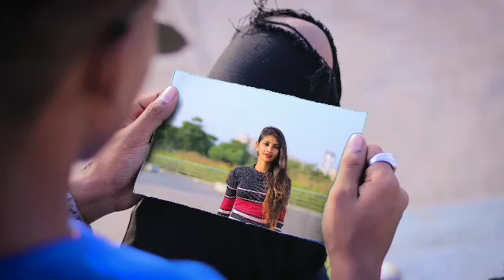Garry Sandhu All New Song 2021 | New Punjabi Jukebox 2021| Best Songs Garry Sandhu